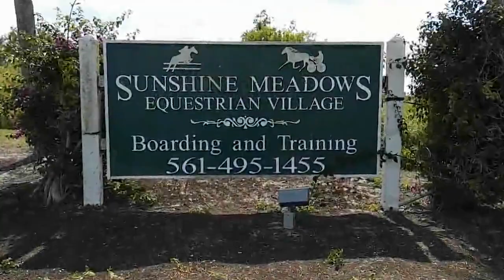Zen Horse Rescue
Zen Horse Rescue is a 501c3 dedicated to rescuing abused and abandoned horses.  Watch our video to see what we do.